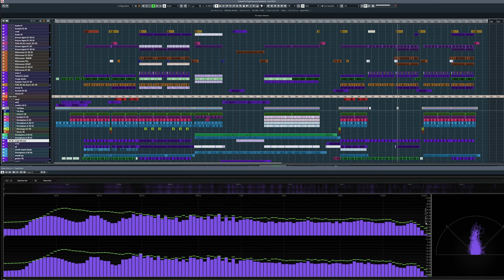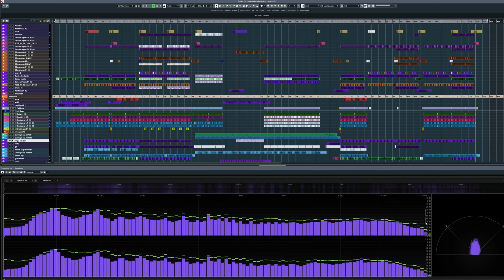MJ funky- tune139